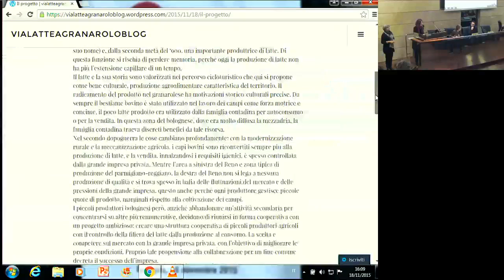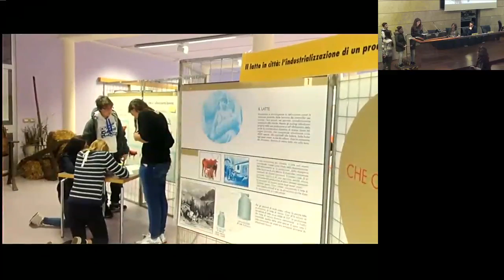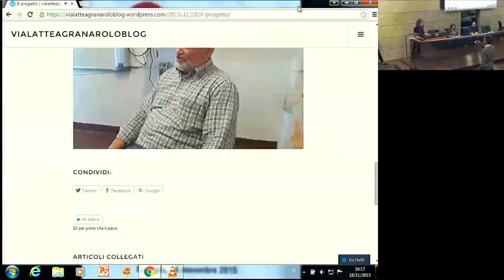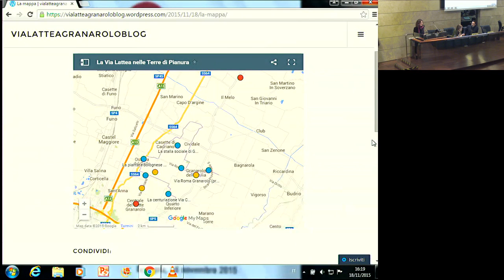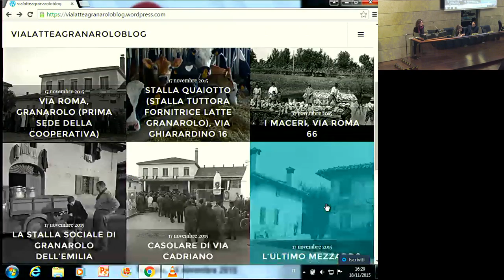La via lattea nelle Terre di pianura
Agli alunni dell'Istituto comprensivo di Granarolo, con l'appoggio dell'Archivio storico comunale, è affidato il compito di ripercorrere le tracce storiche della produzione lattiero-casearia del loro territorio.